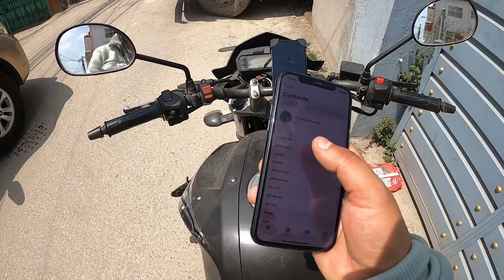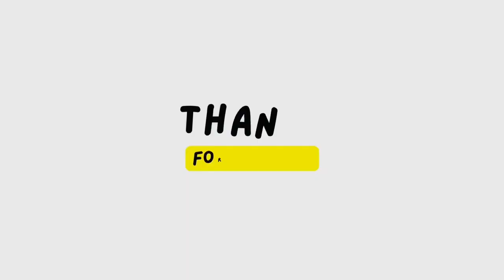The expectation vs reality about indrive in Nepal || YAZA RIDES || 02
Hello everyone in this video I have talked about the true reality of a indrive rider in nepal in my point of view where I have tried to explain how hard or easy the situation here in nepal for ride sharing riders. The intent of this video is not to hurt the feelings any individual, industries and brands. Spread love and Enjoy the Video
Gears:
Camera: Gopro Hero 8 Black
Mic: Boya MY-M1 with gopro adapter
Bike: Yamaha FZs V2
Location: Kathmandu
Anupam BG
Follow my My social handles too so